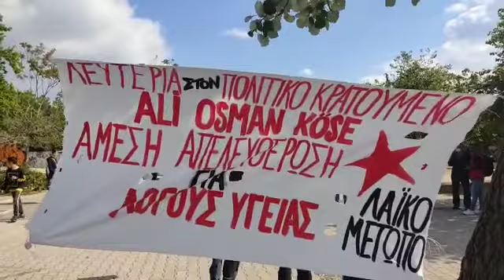Yunanistan AEC: Ali Osman Köse ve Filistinli Tutsaklar ile Dayanışma Etkinliği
Yunanistan Anti Emperyalist Cephe, hasta tutsak Ali Osman Köse ve Filistinli tutsaklar, ile dayanışma etkinliği düzenledi. Filistinli Dayanışma oluşumu olan Samidoun oluşumu ile beraber yapıldı.

Etkinlik Yunanistan halkının yoğun olduğu bir alan olan Bir Mayıs parkında yapıldı. “Hasta Tutsak Ali Osman Köse’ye Özgürlük Ve Sağlık Hakkı Sağlansın” yazılı pankart asıldı ve “Filistinli Tutsakların Talepleri Kabul Edilsin, Filistin’de Direnişte Zafer” yazılı pankarta asıldı.

Etkinlikte Ali Osman Köse ve Filistinli Politik Tutsaklar ile dayanışma metinleri okundu, Grup Yorum, Yunanca Direniş Müzikleri ve Filistin Direniş Türküleri çalındı, Yunanca, Türkçe, Arabça sloganlar atılırken, “Ali Osman Köse ve Tüm Politik Tutsaklara  Özgürlük “ yazılı fotoğraflar tutuldu.

Eylem boyunca Filistin’li yoldaşların da katılımı oldu ve Filistin bayrağı, FHKC bayrağı ve Kızıl Bayraklar tutuldu.

Eylem sonlarına doğru halaylar çekildi ve eylem sonunda toplu fotoğraf çekimi yapıldı.

Eyleme toplam 35 kişi katıldı.

Hasta Tutsak Ali Osman Köse’ye Özgürlük!

Filistinli Politik Tutsaklara Özgürlük!

Yaşasın Devrimci Dayanışma!

Yunanistan Anti-Emperyalist Cephe